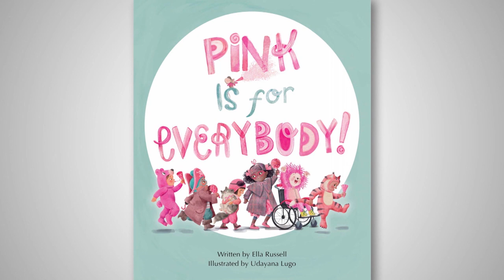🎉 AUTHOR ANNOUNCEMENT 📣 Ella Russell & Udayana Lugo — Pink Is For Everybody | CBC Kids Reads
Gary informs Ella Russell and Udayana Lugo that their book Pink is for Everybody is part of CBC Kids Reads.